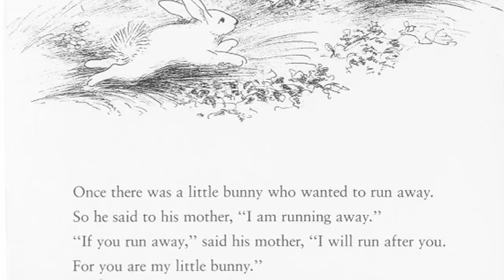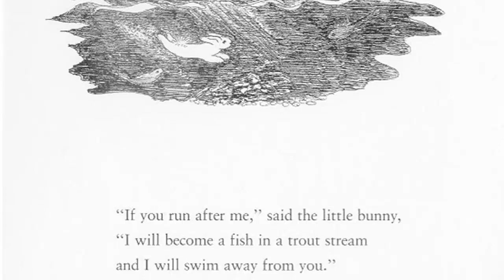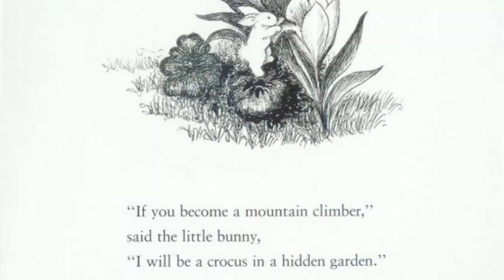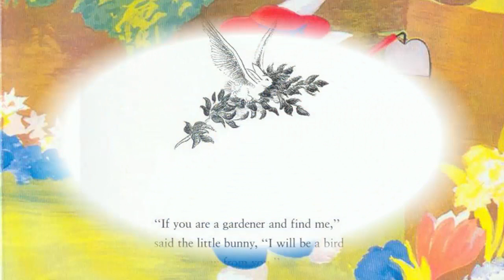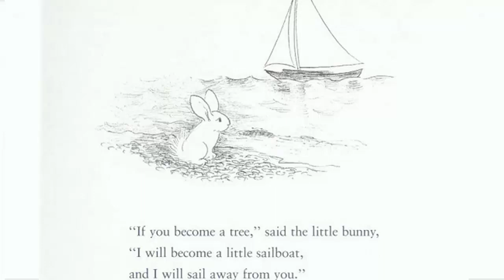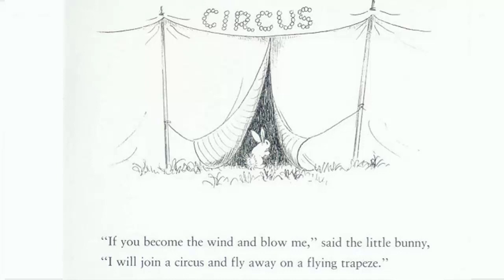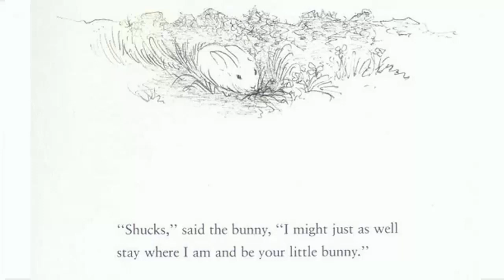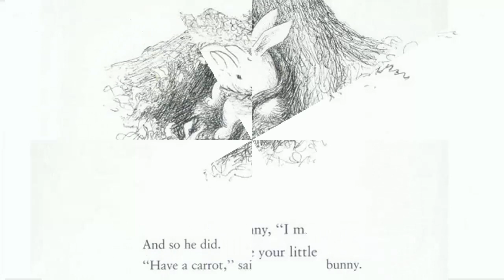The runaway Bunny ( English Story) - Story For Kid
The runaway Bunny - the story for kids about the Rabbit named Bunny.  He has many dreams to be a mountain climber, fisherman, gardener... Stories for children is bedtime stories.